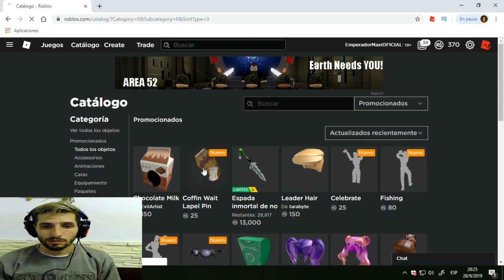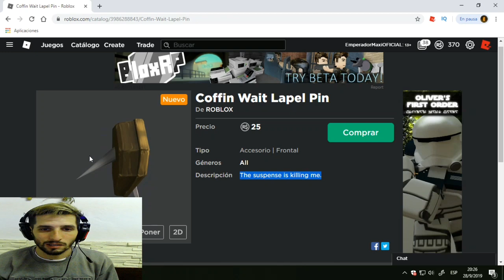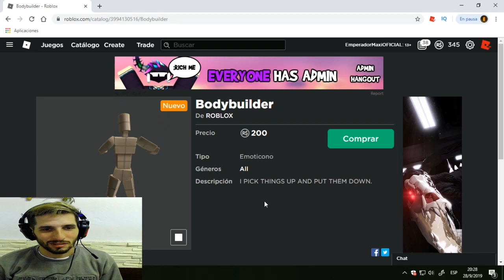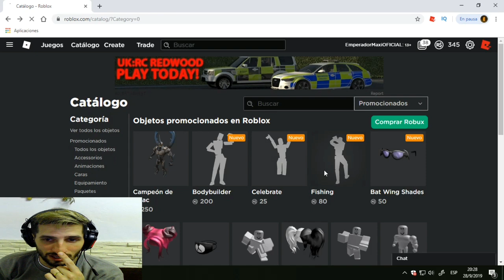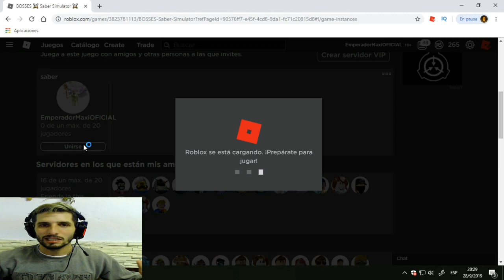NUEVO REGALO POR HALLOWEEN EN ROBLOX? |COFFIN WAIT LAPEL PIN ROBLOX